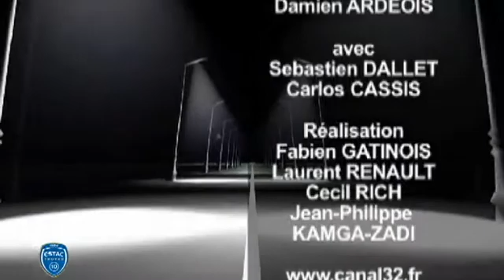Canal32 - Club Estac du 02/02/2011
Vous voulez conserver ce reportage ?